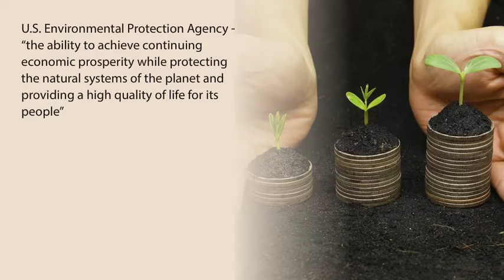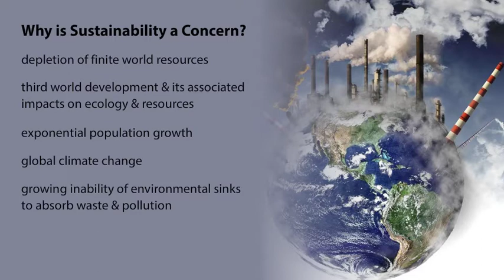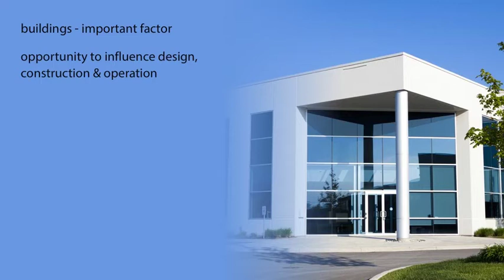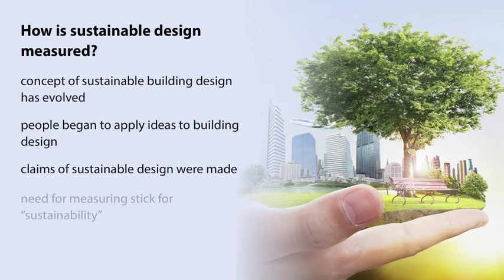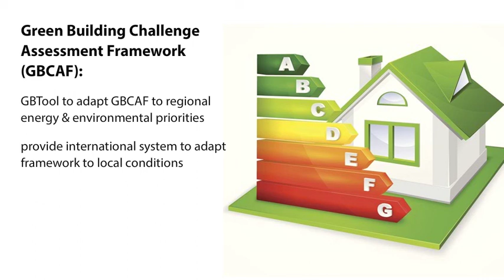Sustainable Design: Definition and Importance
The definition of Sustainable Design is development that meets the needs of the present without compromising the ability of future generations to meet their own needs. Sustainable building is one that uses the minimum of resources over its lifetime consistent with the responsible needs of the occupants.